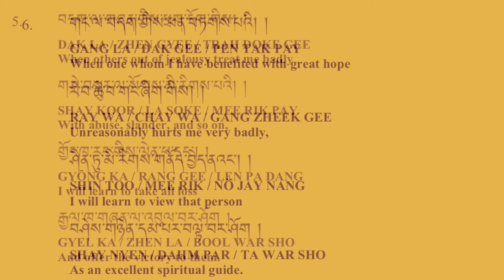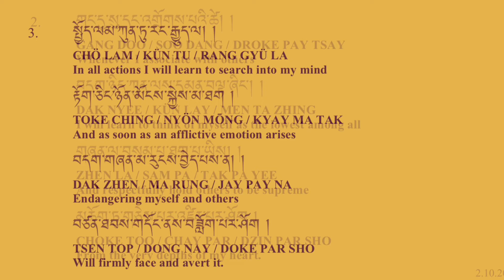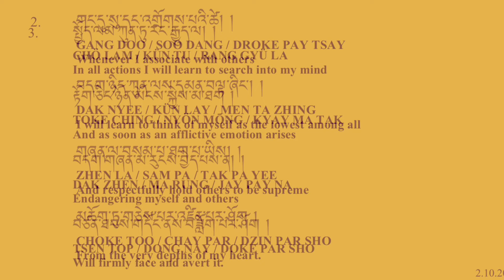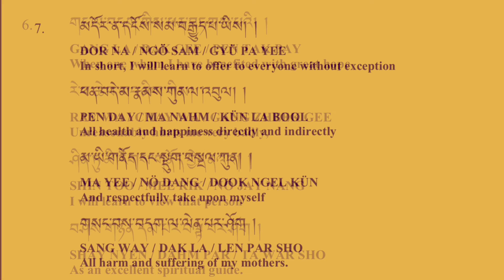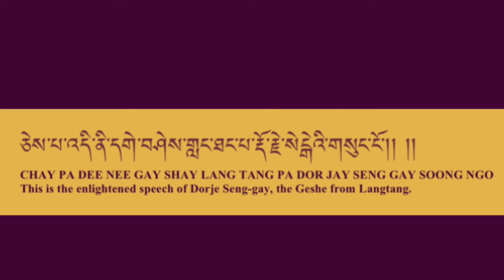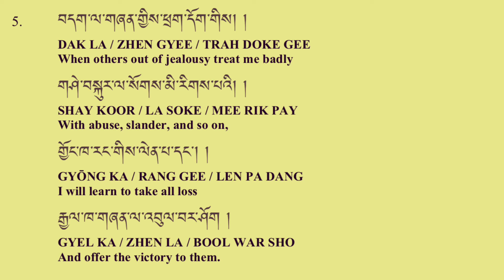༄༅། །བློ་སྦྱོང་ཚིག་བརྒྱད་མ་བཞུགས་སོ། ། x7 LO JONG The Eight Verses of Training the Mind x7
༄༅། །བློ་སྦྱོང་ཚིག་བརྒྱད་མ་བཞུགས་སོ། ། x7
LO JONG / TSEEK GYAY / MA ZHOOK SO The Eight Verses of Training the Mindx7